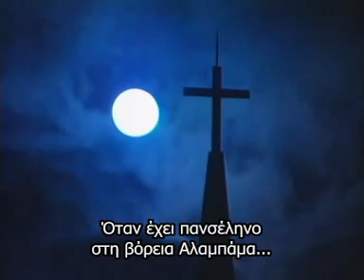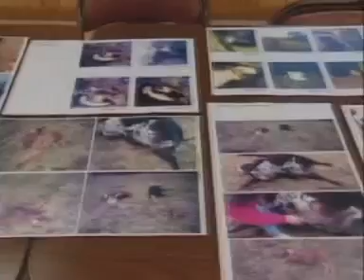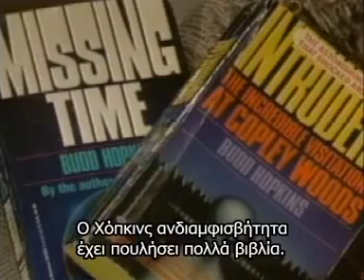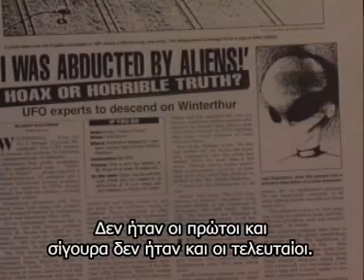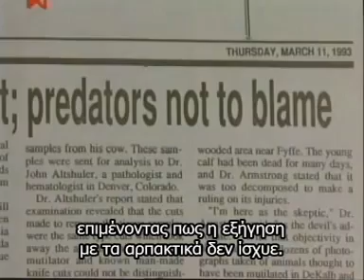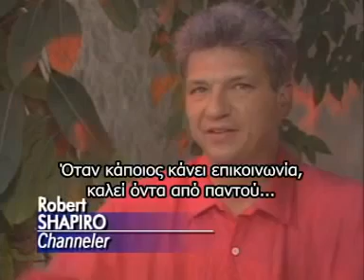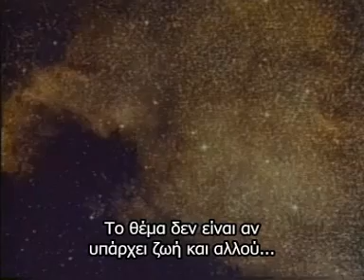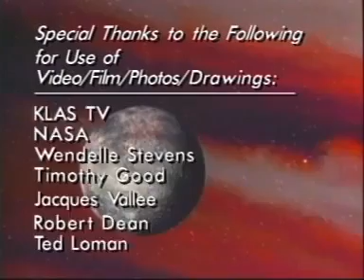UFOs :The Best Evidence - Documentary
aliens ufos